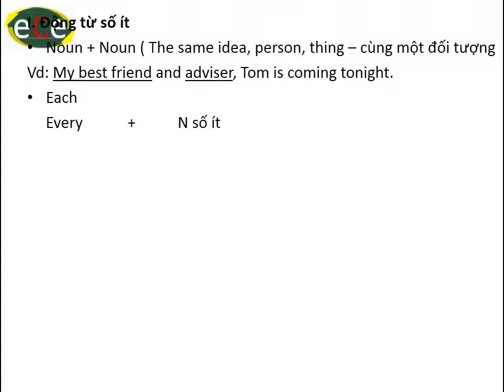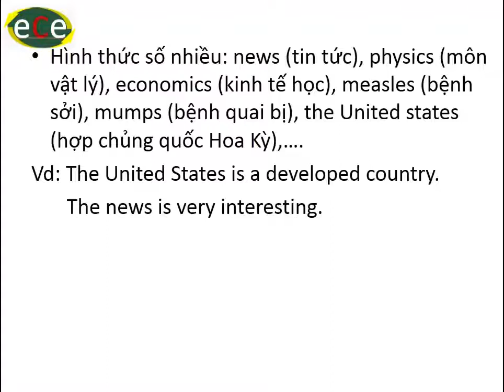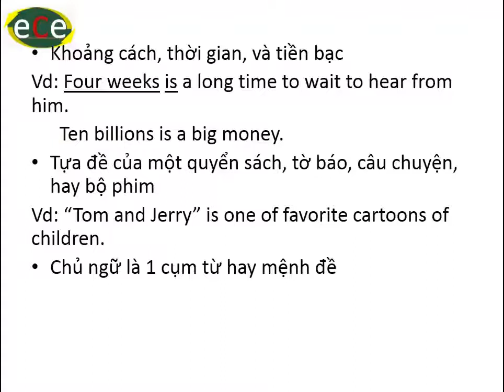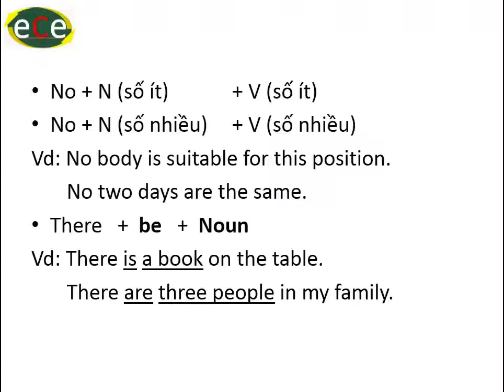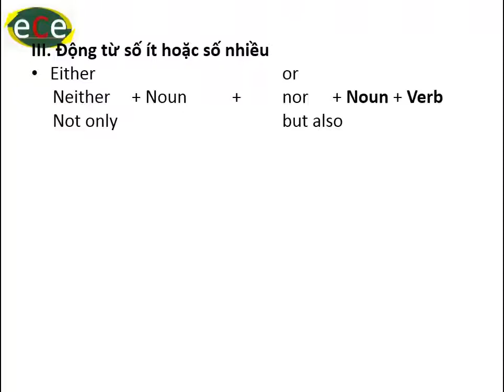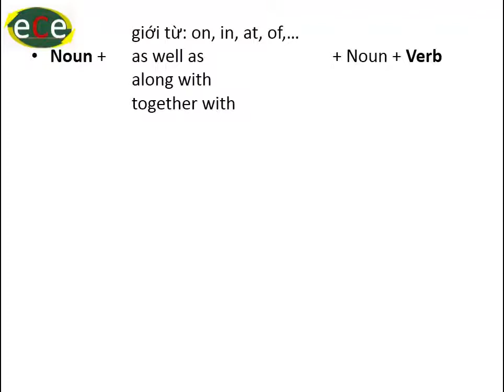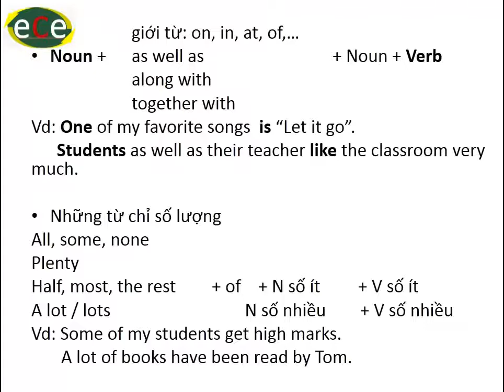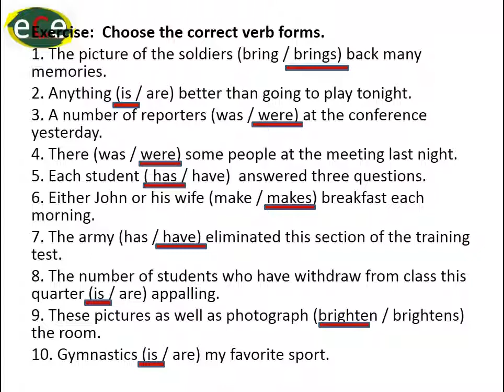Ngu phap 7. Easier Come to English